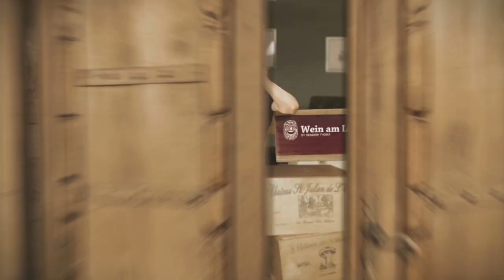Folge 253. Folge - Wein am Limit - Das Weine mit Stil Paket - Die Ankündigung des 24. Livestreams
Liebe Walinauten,

der 24. Livestream findet am Donnerstag, den 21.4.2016 ab 20.00 Uhr auf Wein am Limit statt. Deutschlands interaktivste Weinverkostung hält einen weiteren Knaller bereit.

Dieses Mal haben wir einen bunten Blumenstrauß an interessanten Gästen für Euch zusammengestellt. Im WaL HQ ist die Hamburger Foodblooggerin Sandy Neumann von confiture-de-vivre.de persönlich anwesend. Per Stream zugeschaltet werden der Weltklasse Winzer Stephan Graf Neipperg, von Château Canon-la-Gaffeliere aus St. Emilion und der legendäre deutsch-französische Sommelier Stéphane Thuriot aus dem Münchner Königshof.

Frankreich ist nach wie vor der Klassiker unter den Weinbauländern der Welt. Es ist die Vielfalt, die es den Konsumenten nicht immer einfach macht. Zu der Einsicht kam auch schon General Charles de Gaulle in Sachen Käse: „Wie wollen Sie ein Volk regieren, das über 246 Käsesorten besitzt?“ Dieses Bonmot lässt sich zu 100% auf die „Grande Nation“ des Weines umlegen. Die Auswahl ist einfach unfassbar vielfältig.

Um Licht ins Dunkel zu bringen, kommen wir mit diesem Weinpaket. Als einer der Botschafter der Kampagne „Weine mit Stil“ haben wir mit einem internationalen Panel vier Stilistiken der französischen Weine etabliert. Das Ziel ist es das Verständnis zu vereinfachen. Diese sind:

Bodenständig/authentisch

Unkomplziert/schnörkellos

Glamourös/mondän

Individuell/anders

Bei diesen Kategorien geht es mehr um den Lifestyle Aspekt und wann, bzw. zu welchen Gelegenheiten französische Gewächse am besten getrunken werden können. Natürlich spielt die Region und Winzer ein große Rolle. Frankreich ist nun mal das Land des Herkunftsgedankens.

Kurz die Spielregeln für den 24. Livestream. Es ist keine Anmeldung oder eine App nötig. Klickt uns auf dem Reiter Aktuelles Video am Donnerstag, den 21. April ab 20.00 Uhr auf "Wein am Limit" an. Ihr könnt auf den Ablauf des Hangouts direkt Einfluss nehmen, indem Ihr z.B. über die Kommentarfunktion uns Eure Eindrücke mitteilt oder auch Fragen stellt. Wer möchte, kann darüber hinaus auf meinem öffentlichen Facebookprofil unter der letzten Mitteilung Fragen stellen. Selbstverständlich geht das auch auf Twitter unter @hendrikthoma WeinAmLimit.

Für alle die nicht dabei sein können, sollen oder wollen: Don't worry! Ihr könnt Euch die Sendung im "Reload" in Ruhe anschauen (was viele auch machen) und dazu die Weine genießen. Wer sich das Paket nicht leisten möchte oder kann, ist trotzdem herzlich willkommen. Es wird eine Menge Vinotainment und Information geboten.

Wir wollen mit Euch mehr Spaß im Glas haben.

Herzlichste Grüße,

Euer Hendrik & das WaL Team